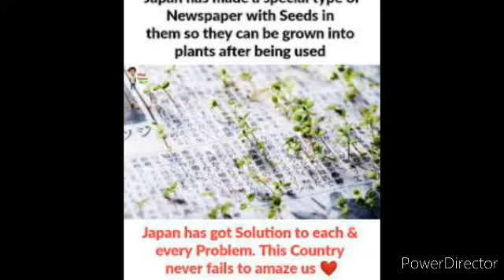जापान के अखबार मैं से पौधा निकल ता है unique japan newspaper with plant